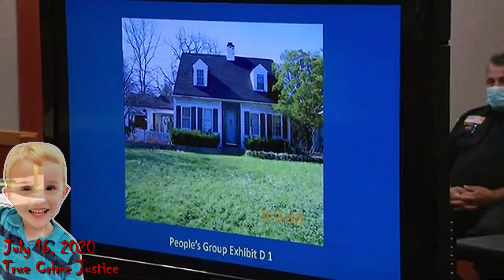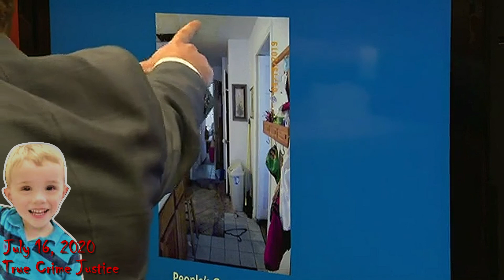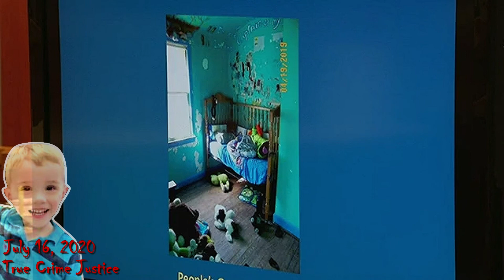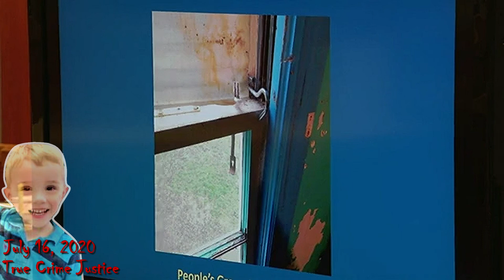"House Of Horrors" Heartbreaking Details INSIDE +WATCH HOUSE DEMOLITION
"I just don't want a family" "I just want to be alone"

JoAnn Cunningham, the mother of 5-year-old Andrew 'AJ' Freund, the young Crystal Lake boy whose disappearance sparked a massive manhunt before his body was found in a shallow grave in a far northwest Chicago suburb.

Judge Robert Wilbrant gave Cunningham 35 years behind bars with three years of mandatory supervised release in the young boy's murder. She will be required to serve her full sentence, the judge ruled.

Cunningham faced a maximum of 60 years in prison for the 2019 crime that shocked her northwest suburban community, but the judge noted that, as part of a deal, Cunningham pleaded guilty to only one of the 20 counts she originally faced. That charge included the accusation that she beat her son knowing that her actions could, and did, cause his death.

"The defendant did not plead guilty to intending to kill her son," Wilbrant said as he read his decision in the courtroom.

Still, Wilbrant said there were previous accusations of abuse and the ultimate death of her son was exceptionally tragic.

"It was a horrible death, preceded by a horrible life," Wilbrant said.

He also said the sentence needed to "deter others."

"Ms. Cunningham was responsible for [AJ's] life, and she must be responsible for his death," Wilbrant said before announcing the sentence.

The two-day hearing saw prosecutors lay out much of the same evidence they would have presented at her trial for the murder of her 5-year-old son. It also saw the 37-year-old Crystal Lake woman deliver a tearful speech as she begged for mercy.

"I’ve had the privilege of having AJ as a son and when I had him those were the happiest days of my life. I loved him, I miss him and there's nothing that I wouldn't do to bring him back," she said. "My children are the greatest gift God has ever given me. They are my whole world. The reason they are the reason I breathe. Anyone who truly knows me can say how much I love being a mother, more than anything in the world. Being a mother defines me."

She went on to say she would "give my life to have AJ back."

"This is something I will never escape from and am impacted forever by my horrendous choices," she said. "I cannot change the decisions of my past. I ask you to help me put the million scattered pieces of my heart back together. I need love not more pain."

After first reporting her son missing last year, Cunningham ultimately pleaded guilty to beating her son to death.

Cunningham and AJ's father, Andrew Freund Sr., were arrested and initially charged on Apr. 24, 2019, the same day police recovered AJ's body wrapped in plastic and buried in a remote location in Woodstock, just miles from the Crystal Lake home where the couple reported the boy missing the week before.

Freund Sr., 60, had led police to AJ's body, after detectives confronted him with a video made on Cunningham’s cellphone dated March 4, 2019. The video, which was played in court during Cunningham's sentencing, showed the boy with bruises on his body and while a woman believed to be Cunningham berated the child for urinating on the bed.

During Cunningham's sentencing hearing, a medical examiner testified that AJ suffered broken ribs and severe swelling of his brain prior to his death. Prosecutors also presented testimony of previous incidents of abuse.

Emergency room doctor JoEllen Channon described a conversation with AJ months before his death.

“I asked him if he had been spanked or hit? He said yes. I asked him with what? He said a belt, Channon said. “I asked him who did it. He said someone not in my family, but then he offered, maybe mom didn’t mean to hurt me.”